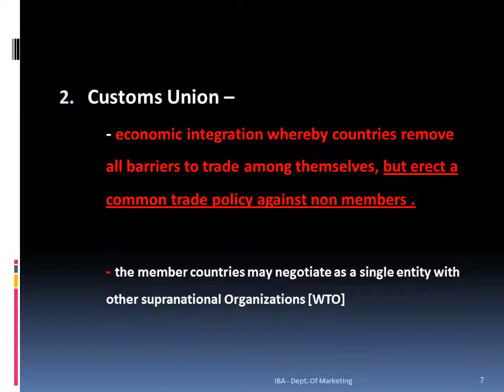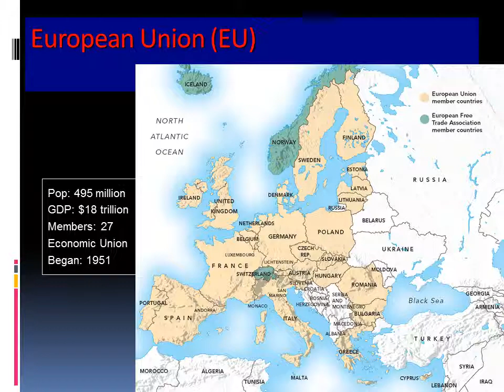International Business Administration Chapter 2